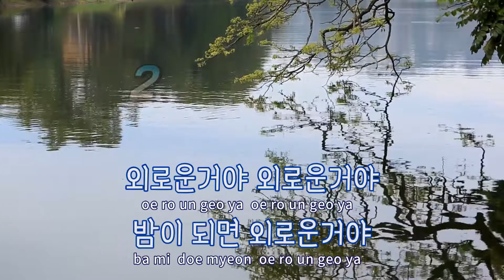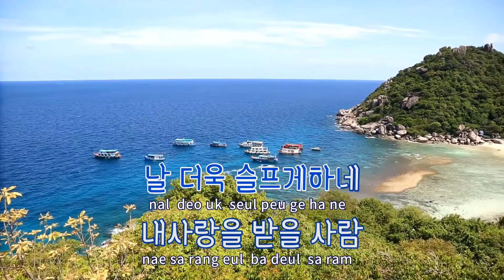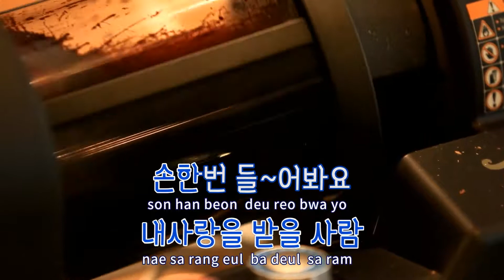[TJ노래방] 손들어봐요 - 이세훈 / TJ Karaoke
손들어봐요  --  이세훈